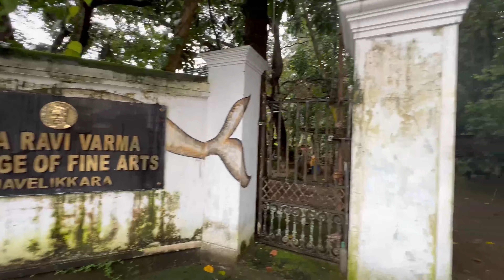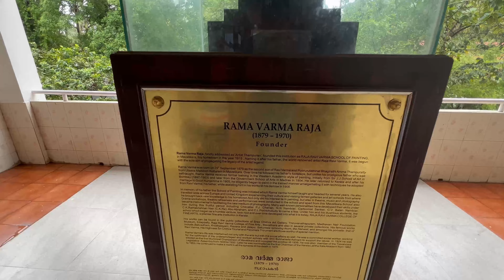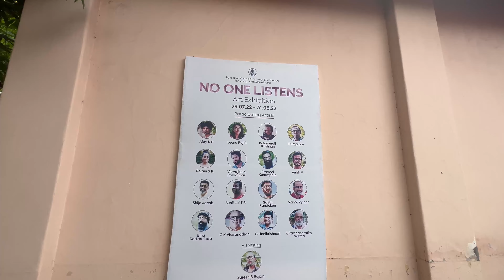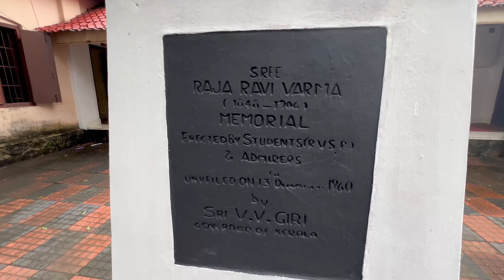Day @ college | കോളേജ് Life | Vlog -2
MUSIC CREDITS TO :
Music from Uppbeat (free for Creators!):